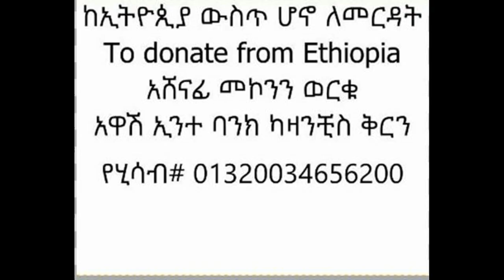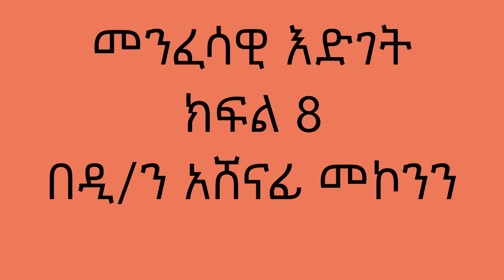መንፈሳዊ እድገት ክፍል 8 በዲ/ን አሸናፊ መኮንን Menfesawi Edget 8 Deacon Ashenafi Mekonnen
መንፈሳዊ እድገት
ክፍል 8